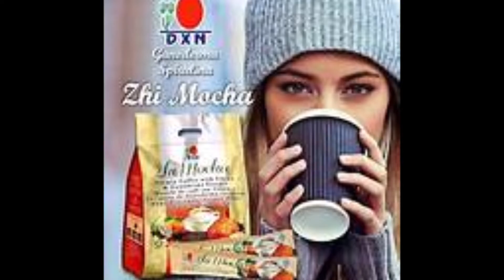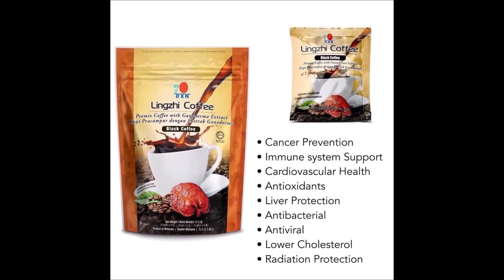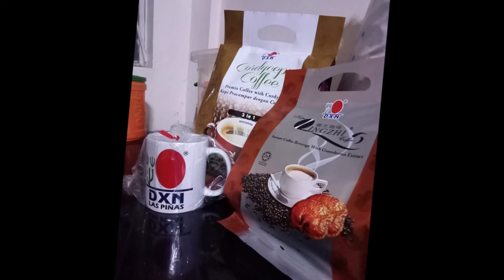hot n cold by katy perry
just for GANODERMA coffee in different varieties with lots of health benefits tha i experience..